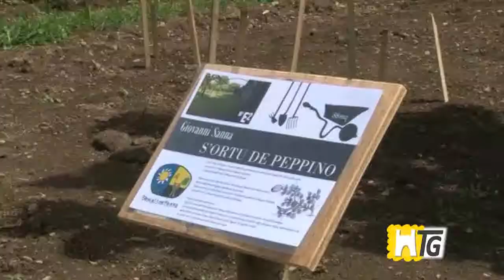111 Un ortofrutteto tutto saronnese in occasione di Expo 2015 TG del 22 05 2015